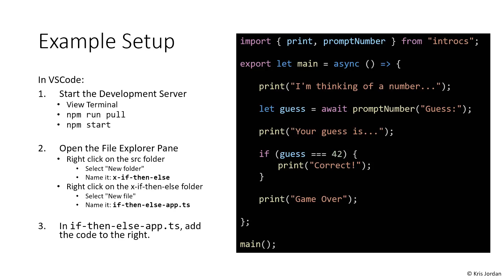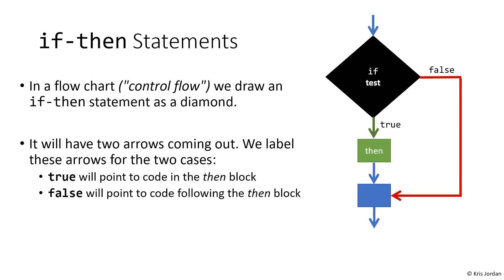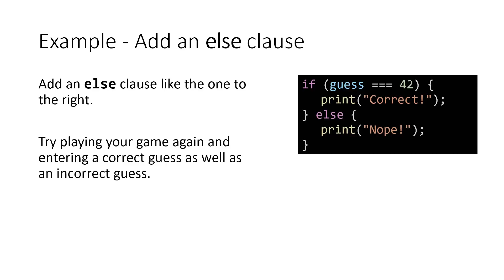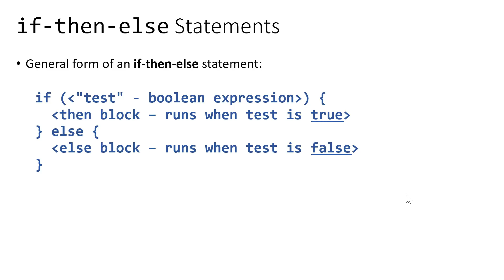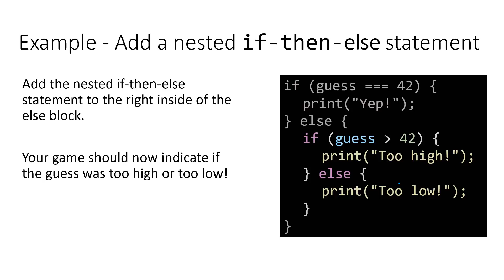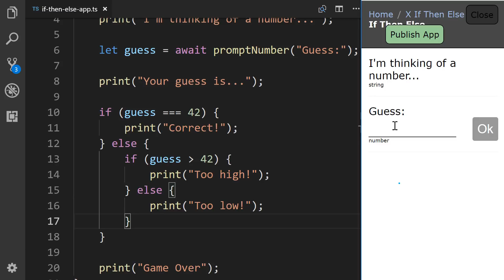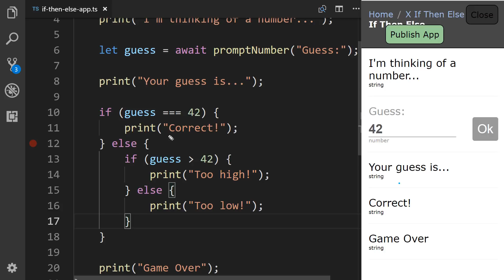V07 - if-then-else Conditional Control Statements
With if-then-else statements your programs can respond differently based on the conditions which exist while the program is running.